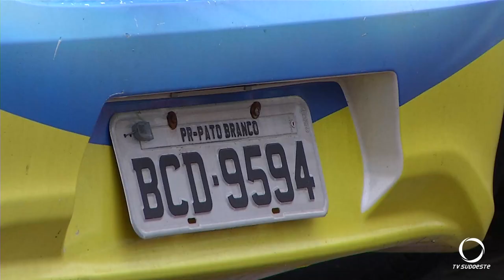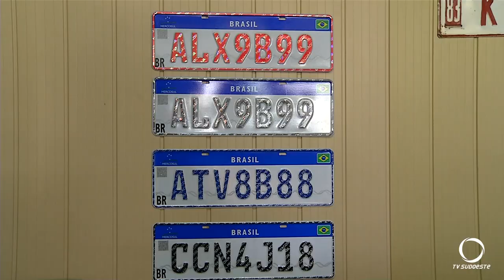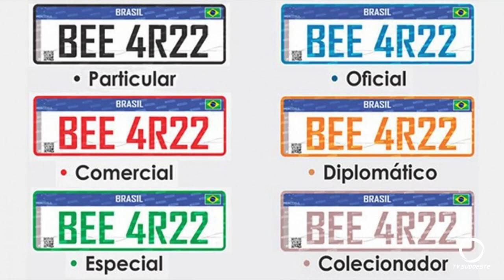Placas MERCOSUL serão obrigatórias a partir de 31 de janeiro de 2020